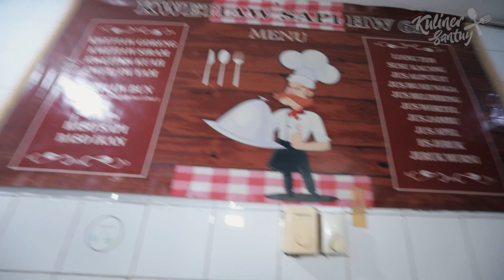KULINER SANTUY | KULINERAN DI HW! BUKAN HO*Y W*NGS TAPI HAYAM WURUK!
Balik lagi di Kuntuyyy, KulinerSantuy!!! Kalau di episode sebelumnya gue sama Kevin ngajakin point guardnya Satria Muda, kali ini gue ngajakin Rizal Falconi! Karena Rizal ini asli Pontianak, jadi gue ajakin dia kuliner masakan khas Pontianak, Kwetiau Ponti! Jadi biar kita semua bandingin seberapa mirip makanan Ponti di Gading sama aslinya.

Kwetiaw Ponti yang gue cobain kali ini adalah Kwetiau HW 61! HW bukan tempat joget itu ya, biarpun sama-sama baru buka malem tapi ini HW maksudnya Hayam Wuruk guys.

Kalo kalian penasaran, cobain langsung aja disini:
Jalan Boulevard Raya Blok TN2 No.31, RT.30/RW.15, Kelapa Gading, Jakarta Utara
Harganya rata-rata 50.000 per porsi guys!

Jangan lupa kasih rekomendasi kalau kalian ada referensi kuliner yang pengen gue cobain ya! Met nonton guys!!